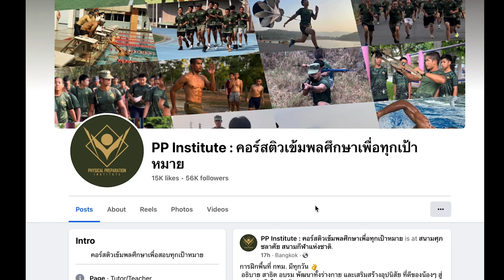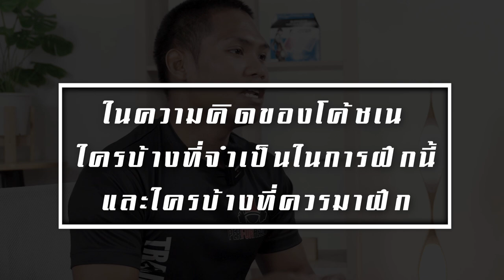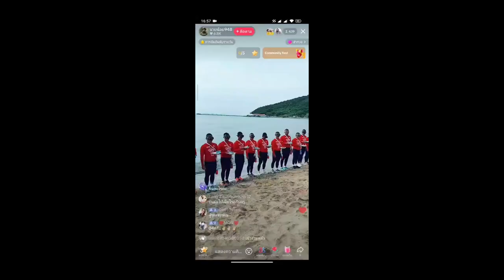ประสบการณ์จากการฝึกนักกู้ภัยทางน้ำทางทะเล|Rescue Swimmers1|EP.43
"Rescue swimmers กู้ภัยทางน้ำทางทะเล"🏊🛟
เป็นประสบการณ์ที่ดีมากในการเข้าฝึกครั้งนี้ ได้เจอเพื่อน พี่ น้อง และมิตรภาพดีๆ วันแรกก็รู้สึกหวั่นๆเพราะแต่ละคนที่เข้าฝึกนั้นเป็นหน่วยรบพิเศษเกินครึ่ง ด้วยความที่เราฝึกฝนอย่างสม่ำเสมอและไม่เคยละทิ้งการออกกำลังกายทำให้สภาพร่างกายพร้อมทุกสถานการณ์💪❤️ ได้เห็นการช่วยเหลือซึ่งกันและกัน การฝึกทำงานเป็นทีม การฝึกเข้าช่วยเหลือผู้ประสบภัยด้วยตัวเปล่า จะต้องใช้พละกำลังมหาศาล ทั้งการวิ่ง ว่ายน้ำ ดำน้ำ บุคคลทั่วไปสามารถเข้าฝึกอบรมได้แต่จะต้องเตรียมความพร้อมทั้งร่างกายและจิตใจมาเป็นอย่างดีเลย การทดสอบสมรรถภาพทางกายในแต่ละฐาน เดี๋ยวไว้จะมาชี้แจงให้ดูในเพจ PERFORHEALTH  และผมหวังว่าจะได้นำความรู้ตรงนี้ไปเผยแพร่ ให้นักศึกษาและประชาชนทั่วไปได้มีความรู้ในการทำกิจกรรมทางน้ำได้อย่างปลอดภัย
สามารถชมรายการย้อนหลังได้ที่ช่อง
- Thai PBS รายการ วันใหม่ วาไรตี้
- ช่อง 5 รายการ We're soldiers
SEA Rescue ชมรมกู้ภัยทางน้ำทางทะเล